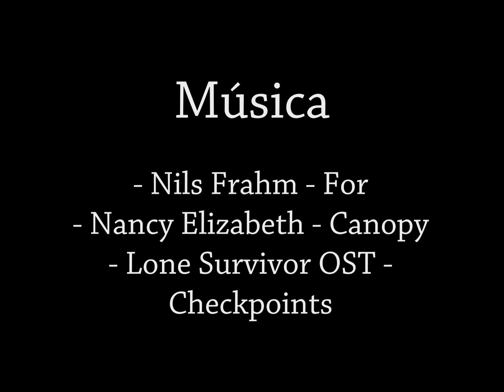URBEX - Abandoned Asylum - TERRITORIO ABANDONADO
Abandoned psyquiatric center hidden inside a forest.